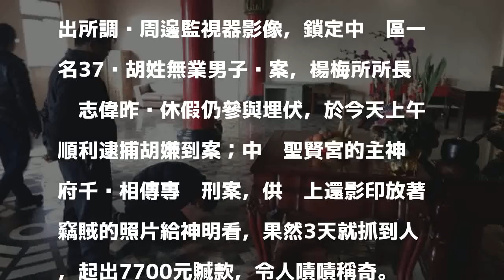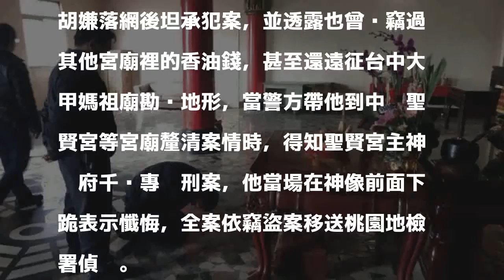神尊金牌被偷 休假警所長「與神同行」3天破案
〔記者李容萍／桃園報導〕位於桃園市楊梅區電研路200巷的中壢聖賢宮，2月11日上午發生竊案，被偷走神尊金牌和2萬多元等財物，案經楊梅警分局幼獅派出所調閱周邊監視器影像，鎖定中壢區一名37歲胡姓無業男子涉案，楊梅所所長涂志偉昨晚休假仍參與埋伏，於今天上午順利逮捕胡嫌到案；中壢聖賢宮的主神邢府千歲相傳專辦刑案，供桌上還影印放著竊賊的照片給神明看，果然3天就抓到人，起出7700元贓款，令人嘖嘖稱奇。

發表評論評論如下。